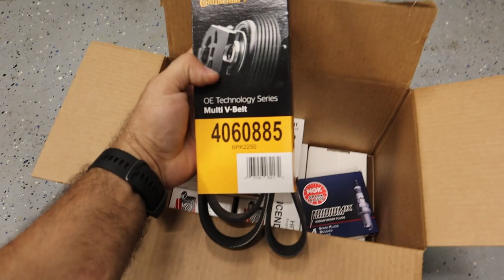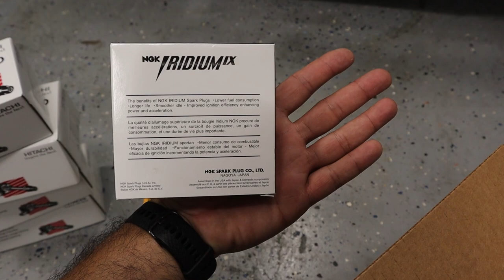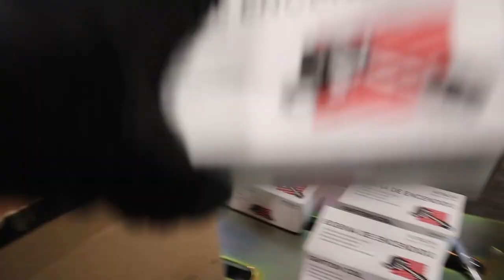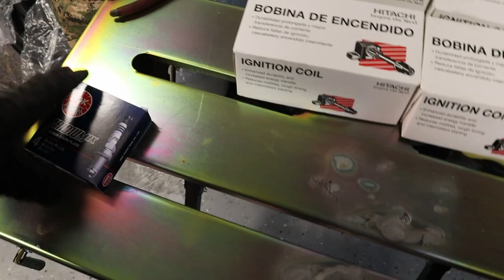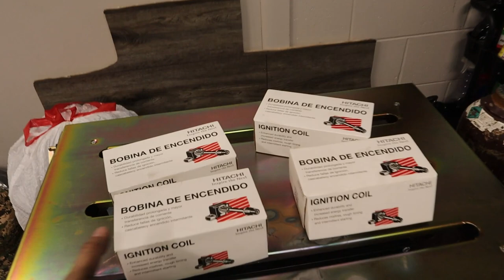Had A Change Of Parts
Had a change of parts! Soooo.

Grab you favorite snack and drink... sit back and relax watching me go about changing some old parts to new ones, features some final changes and more to come.